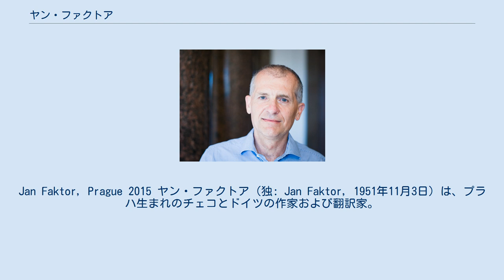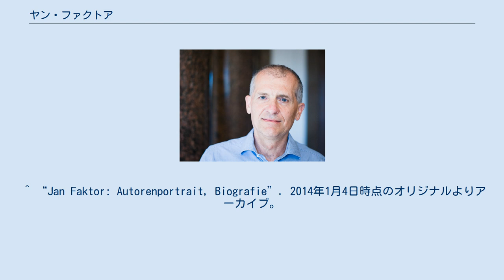ヤン・ファクトア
Jan Faktor, Prague 2015 ヤン・ファクトア（独: Jan Faktor, 1951年11月3日）は、プラハ生まれのチェコとドイツの作家および翻訳家。
 ヤン・ファクトアは、1973年～1978年までプラハのデータセンターにてシステムアドミニストレータおよびプログラマとして活動。
1978年に東ドイツに移住し、金属加工業者と保育士をして生計を立て、アングラ文学のシーンに参加する。
1989年にファクトアは、新フォーラムのニュースレターを執筆、のちに新聞『ディ・アンデレ』に寄稿。
彼の小説『ゲオルクの過去をめぐる不安、あるいはプラハの神聖キンタマキンコン帝国で（Georgs Sorgen um die Vergangenheit oder Im Reich des heiligen Hodensack-Bimbams von Prag）』は2010年にライプツィヒ書籍見本市賞にノミネートされ、ドイツ書籍賞の候補にもあがった。
ファクトアは、クリスタ・ヴォルフの娘で作家のアンネッテ・ジモンと結婚している。
 ^ “Jan Faktor: Autorenportrait, Biografie”. 2014年1月4日時点のオリジナルよりアーカイブ。
2018年10月25日閲覧。
^ WELT (2018年5月3日). “Italo-Svevo-Preis 2018 geht an den Autor Jan Faktor”. DIE WELT. 2018年10月25日閲覧。